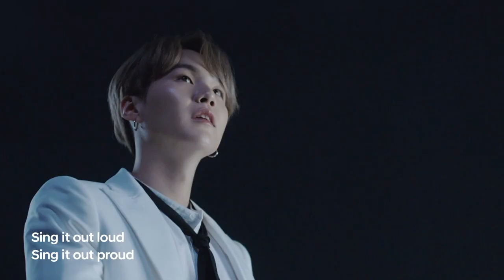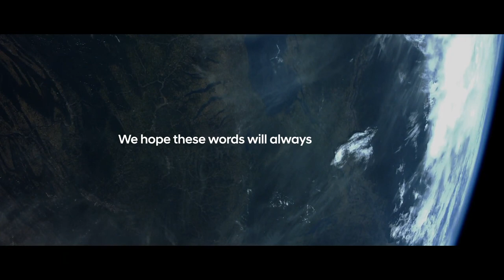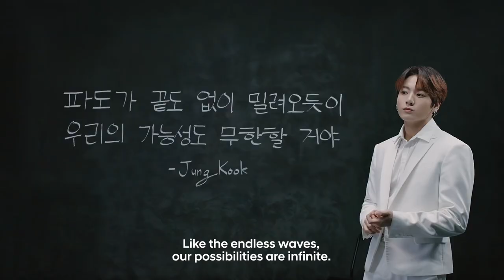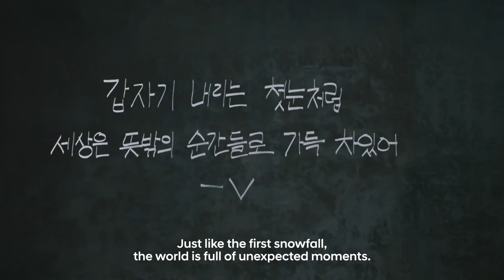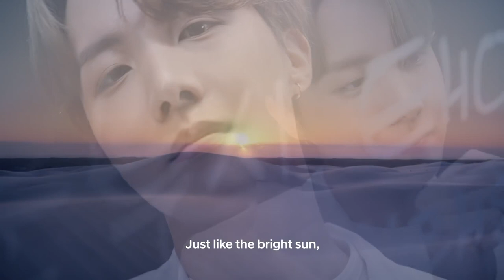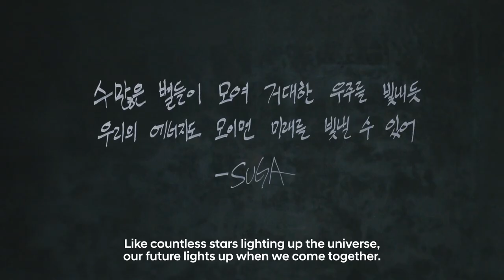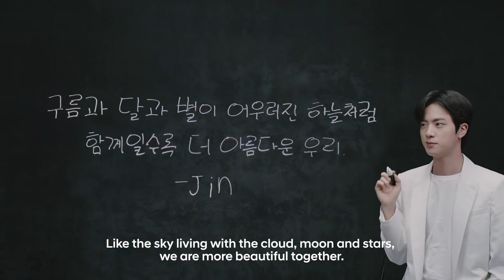BTS Hyundai Ad Compilation 2020 (Eng Sub)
Here is a compilation of BTS ads with Hyundai along with Eng Subs ^_^